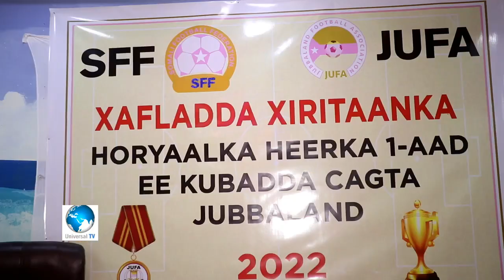Magaalada kismaayo oo lagu Qabtay Munaasabad lagu soo xiraayay horyaalka kubbadda cagta Jubbaland.